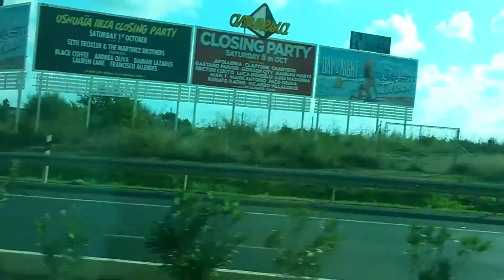Ibiza Island Tour - " SPAIN" Part 7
The Best Ibiza Island Tour - " SPAIN" I Travelled Together With My Husband In Ibiza - Spain. We stayed here last October 2016 for A Couple of Days And It Was A Really Good. It's The Perfect Place To Stay If You Want To Relax In The Peace And Quiet. We Really Enjoyed Our Holidays. This Is A Full day Trip Around The Island. We Loved The Trip And It Was One Of The Highlights Of Our Holiday. It's A Great Tour. The Island Can Boast An Extensive And Regular Bus Service. There Are Half-Hour Connections Between All Major Resorts, Including Many Of The Most Popular Beaches. Buses Run In The Summer Months From Approximately 7 am until 10 pm. There Is A Regular Ferry Service From The Mainland To The Island Of Ibiza And From Ibiza Town To Formentera. By The End Of The Day, We'd All Bonded, Started Dancing, Drinking And Having Fun.

↙️ F A C E B O O K P A G E: ( LIKE 👍 )